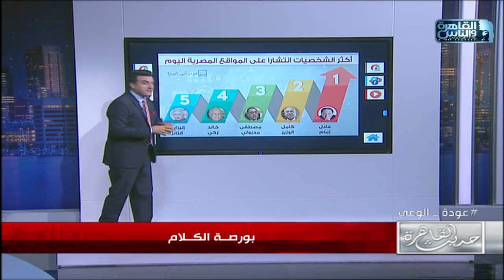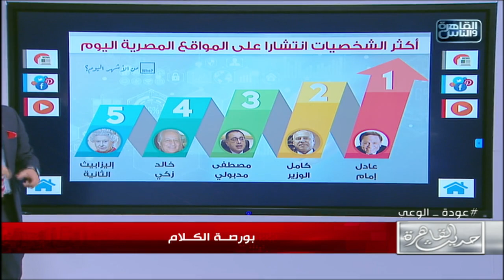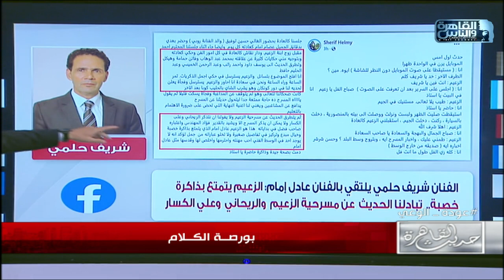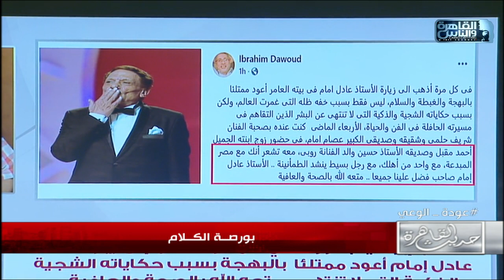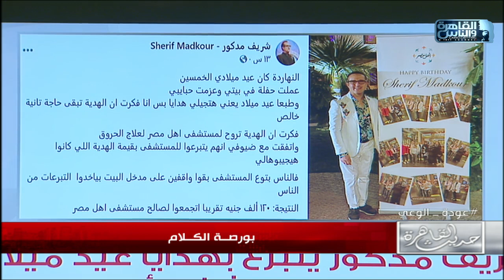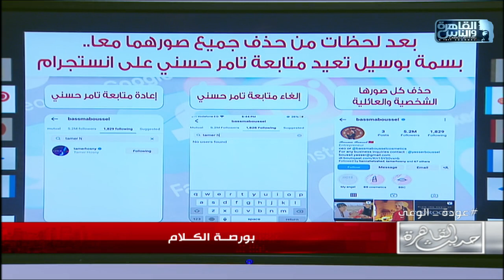تفاصيل صحة الزعيم.. بسمة بوسيل تعيد متابعة تامر حسنى.. فى بورصة الكلام مع خالد البرماوي